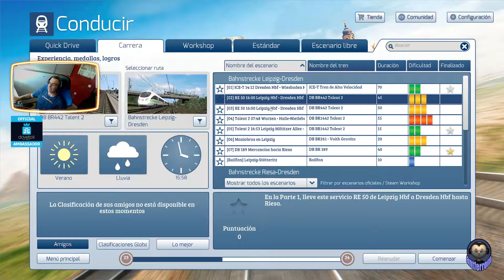Train Simulator Classic, Talent 2, sifa y pzb on, Raildriver, Leipzig a Riesa. 1080/60.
Sobre Mi:
Me llamo Antonio, tengo 50 años, me encantan los juegos de simulacion y eso es principalmente lo que encontraras en este canal, tambien podras encontrar una buena  comunidad la cual se a creado en la plataforma de Twitch en la cual podras ver directos casi a diario. Bienvenido y espero que te sientas comodo y te guste el contenido.

Twich:
antferrom

Twiter: @antferrom

 te podras beneficiar de ello , y colaboraras en un pequeño beneficio
que me aporta a mi. Gracias.

Mi Pc y mas:
CPU: Intel(R) Core(TM) i7-9700 CPU @ 3.00GHz.
Motherboard: Gigabyte B365M Aorus Elite.
Torre: Nfortec Krater Cristal Templado USB 3.0 RGB Blanco
Fuente alimentacion:Nfortec Sagitta RGB 750W 80 Plus Gold Full Modular.
Grafica: Gigabyte geforce GTX 2060 Pro.
Memoria: Kingston HyperX Fury Black 32GB DDR4 3200Mhz PC-25600 CL16.
Ventilador:Cooler Master Hyper 212 LED.
Raton:Corsair Harpoon RGB Pro Ratón Gaming 12000DPI.
Webcam:Logitech HD Webcam C270.
Cascos: Logitech G935.
Monitor: Gigabyte G32QC 31.5" LED QuadHD 165Hz FreeSync/G-Sync Compatible Curvo.
Disco duro: WD Green SATA 480GB SSD M.2 2280. y SSD esclavo 2tb.
Volante: Thrustmaster T150.
Cambio y Pedalera: thrustmaster TH8A y T3PA PRO.
Simulador de Trenes: Raildriver.